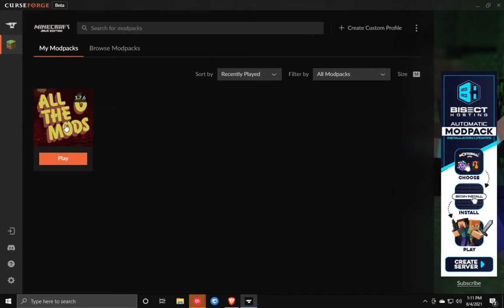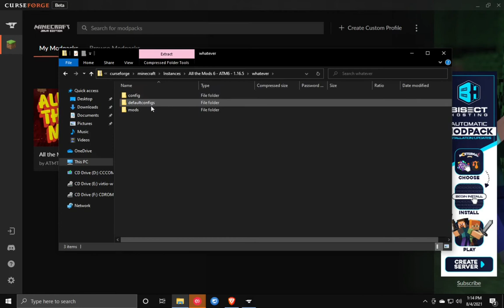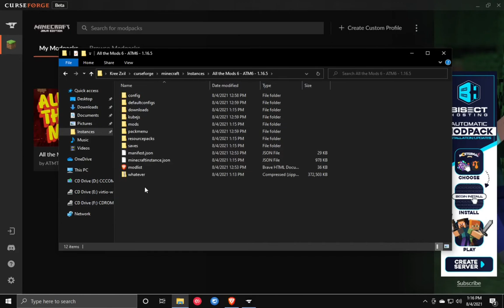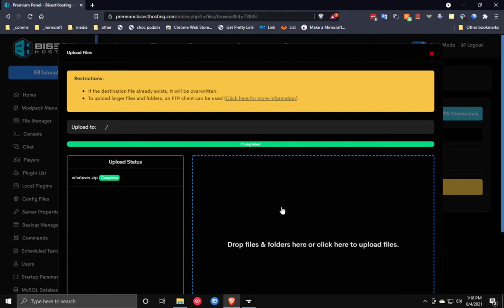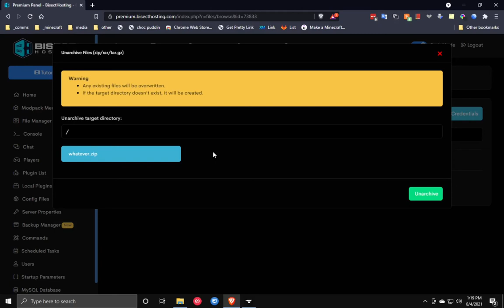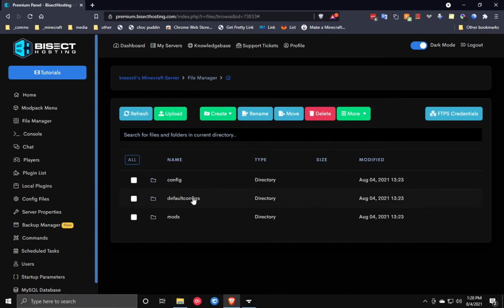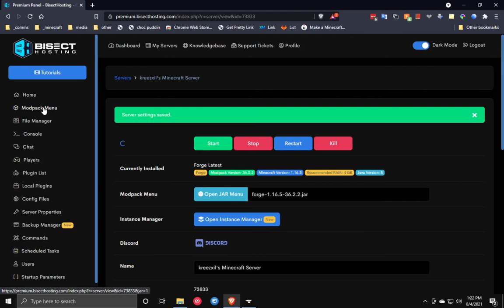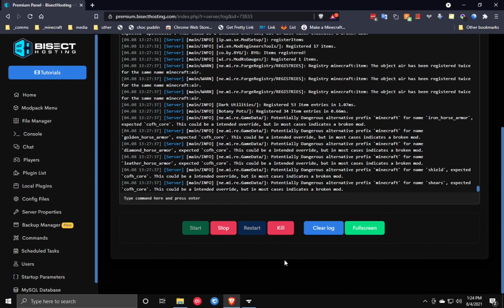Upload a Mod Pack to Multicraft Panel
How to upload a mod pack to your multicraft control panel.

Servers starting at $2.99/month.

Chat with me live on Discord